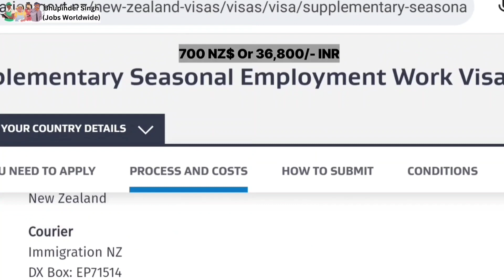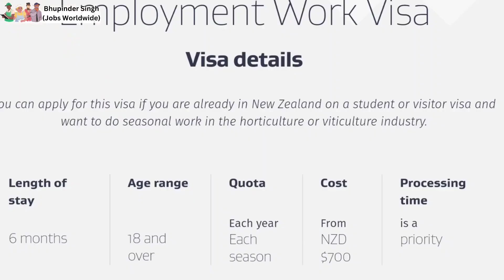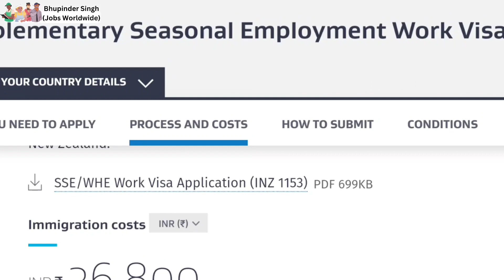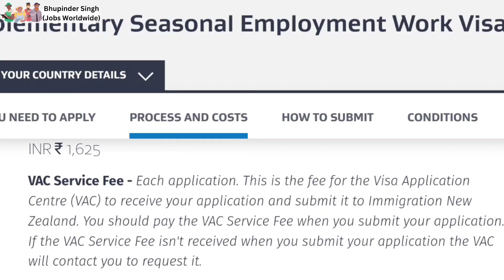Convert your NZ Tourist Visa into Work Visa. Move to NZ jobsinnewzealand.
Friends,
You can convert your tourist visa and work in Farm houses. Embassy fees is almost 36,000/- .

To Apply Tourist Visa / Recognized Seasonal Employers of NZ / to Create Professional ATS Format Resume/CL, JUST whatsapp at 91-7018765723 (Please don't call)

Applying Charges, to Any profession JOBS :

Australia : 3,000/-
Aus/NZ   : 5,000/-
Aus/NZ/Canada : 7,000/-
Aus/NZ/Canada/UK/Europe : 10,000/-